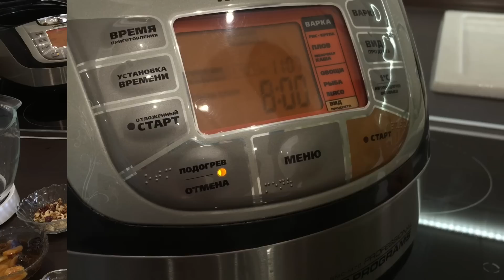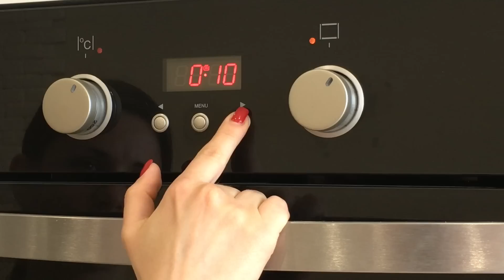Пасхальный Кулич (Паска) с Сухофруктами и Орехами ОБАЛДЕННЫЙ РЕЦЕПТ |Easter Bread, English Subtitles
Это наверно один из самых лучших рецептов, пасхальный кулич просто волшебный

Приятного аппетита!

Очень важно чтоб молоко было еле теплое (не горячее) и хорошие дрожжи!!!
 Рецепт:
Кулич с сухофруктами
Дрожжи свежие 30 гр. ( сухие 10 гр)
Мука 900 гр
(800 в замес и 100 вымешать)
Сливочное масло 100 гр
Подсолнечное масло 60 гр
Яйца 5 шт( 3 целых и 2 желтка)
Сахар 200 гр
Ваниль
Соль
Орехи 160 гр
(60 гр в тесто , 100 для декора)
Сухофрукты 425 гр
(125 гр в тесто , 300 гр для декора)
Сахарная пудра 300 гр
Сок лимона
 Recipe:
175ml milk
Cream 12% 175 ml
Fresh yeast 30 g. (10 g dry)
Flour 900 g
(800 batch and 100 Stir)
Butter 100g
Sunflower oil 60 g
Eggs 5 pcs (3 whole and 2 egg yolks)
Sugar 200g
Vanilla
Salt
Nuts 160 g
(60 g in the dough, 100 g for decoration)
Dried  fruits 425 g
(125 g in the dough, 300 g for decoration)
Lemon juice

МОИ ПЛЕЙЛИСТЫ:
1) Сладкие блюда. Тортики, Десерты и Разные Сладости.  Вы их просто полюбите и будете всегда готовить: